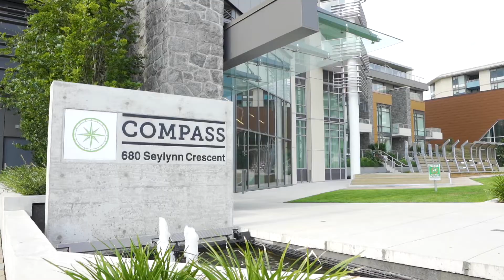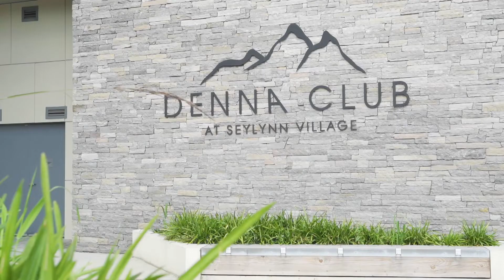806-680 Seylynn Cr North Vancouver